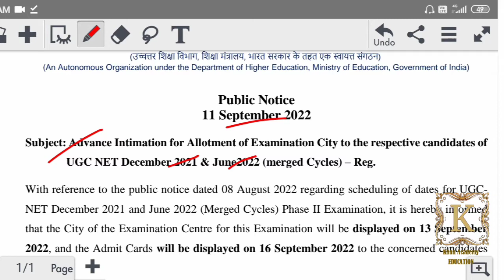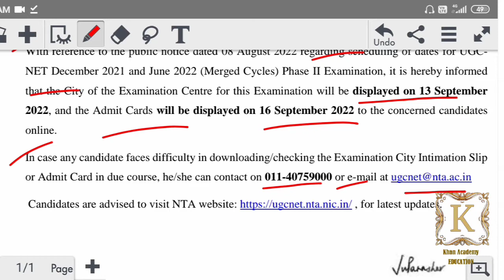UGC NET Phase II Admit Cards And Exam Center Notice Update.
javaidkhan.education